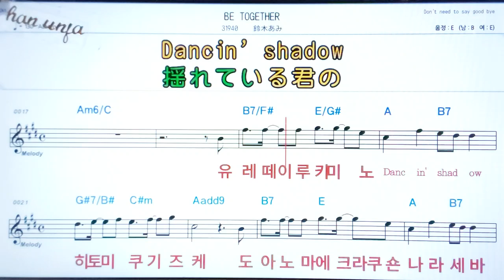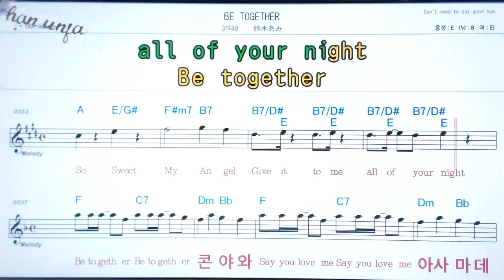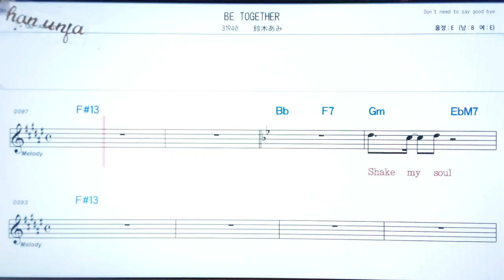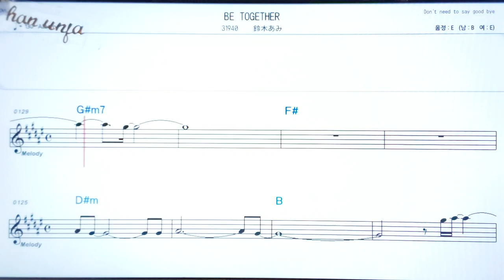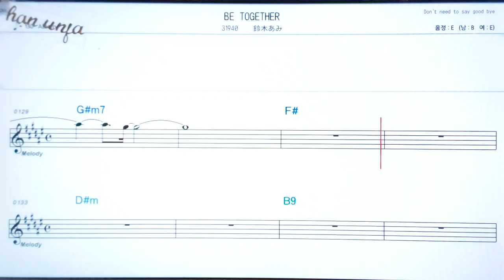Be Together/스즈키아미💖日本の曲( 한글 발음)악보, 코드, ,가사,Karaoke*카라오케 반주